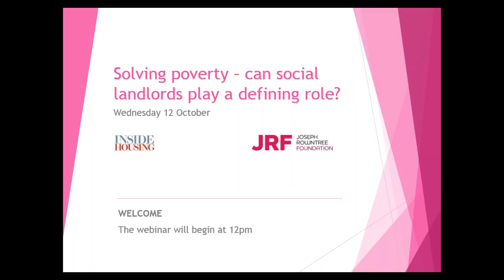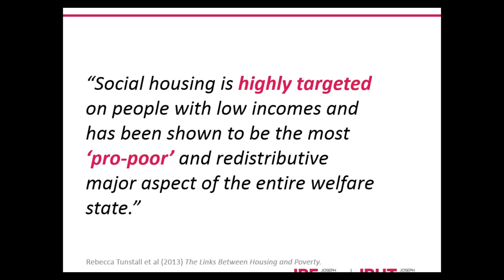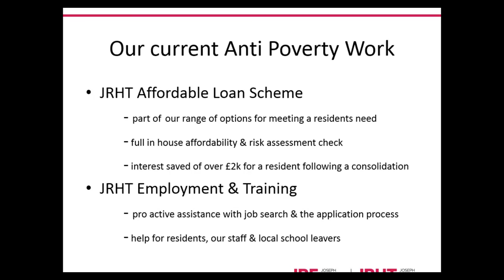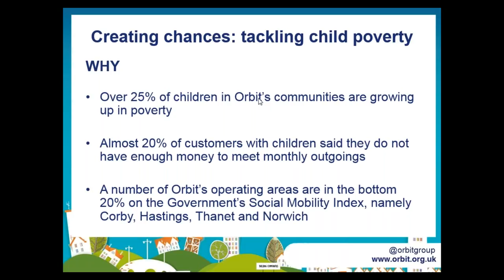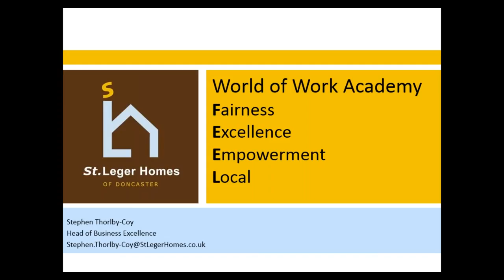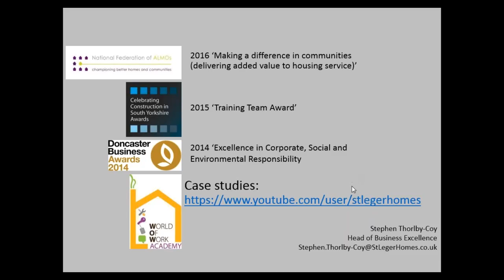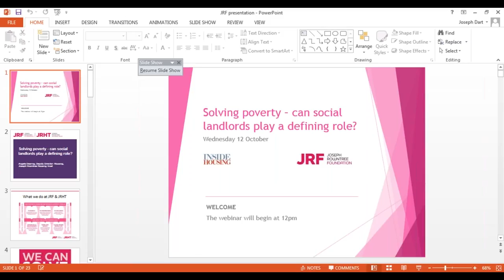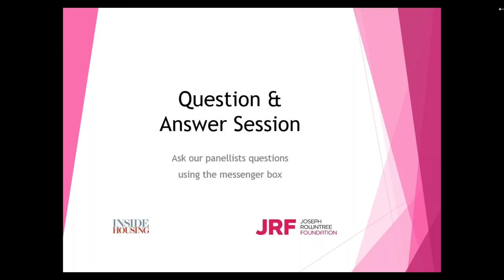Solving poverty - can social landlords play a defining role?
Inside Housing webinar (12/10/2016) examining how landlords can best work to solve poverty in the UK.

Speakers include:

- Brian Robson, policy and research manager, Joseph Rowntree Foundation
- Kevin Butler, anti poverty project manager, Joseph Rowntree Foundation
- Paul Tennant, CEO, Orbit Group
- Stephen Thorlby-Coy, head of business excellence, St Leger Homes